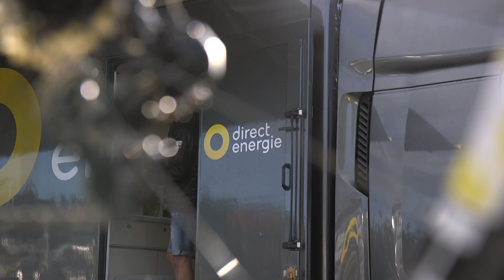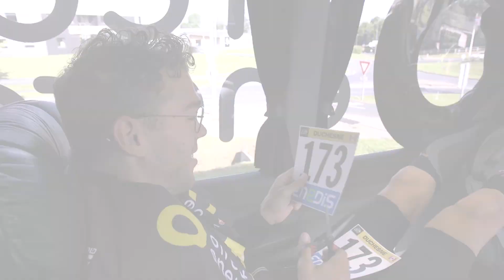En immersion avec le Team DEN - Tour de France 2016 #1